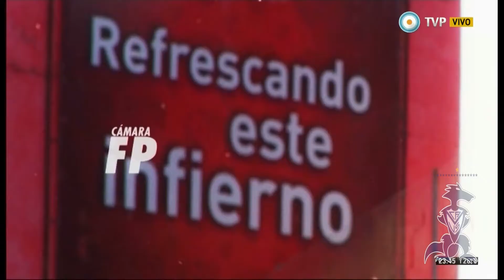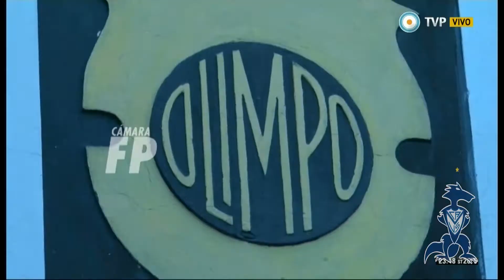Intro Fecha 13 | Transición 2014 | Futbol Permitido